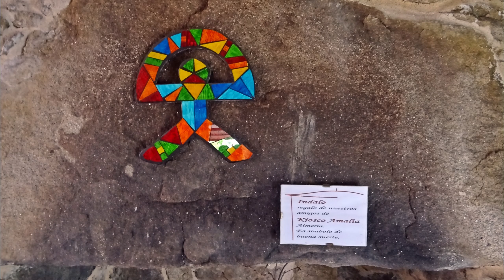Camino Primitivo de Santiago: Lugo - Ferreira